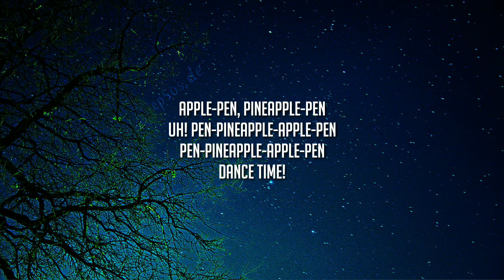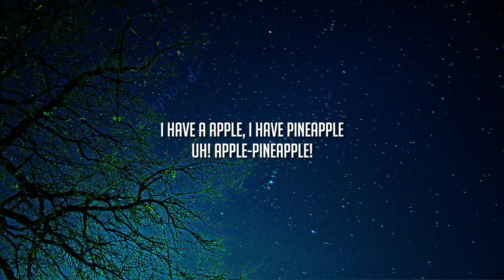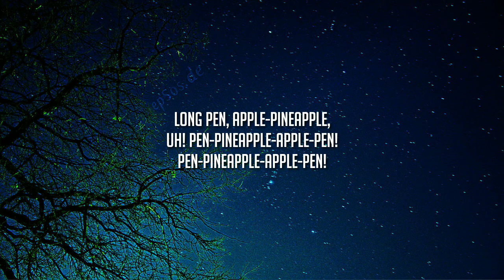PIKOTARO - PPAP (Lyrics) Pen pineapple apple pen [TikTok Song]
Follow TIK TOK LYRICS